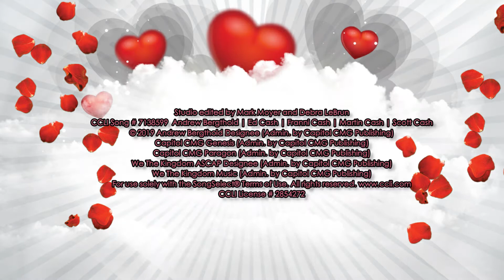God So Loved Final 4.25.21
RCUMC's First Light worship team led by Mark Moyer with Kristi Vernon, John Dilauro, David Tanner and Hazel Keller. Jesus is waiting, God so loved the world.